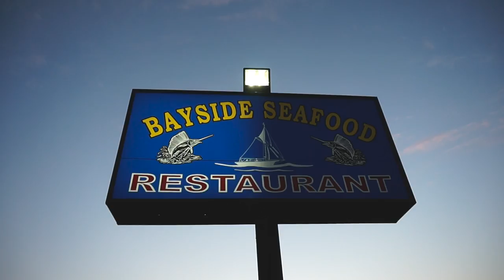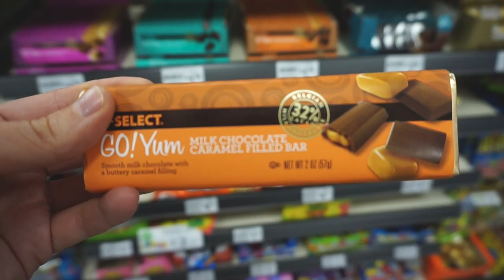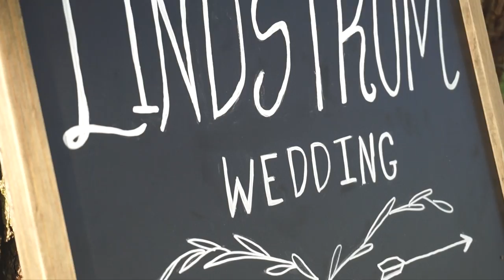ghosts, too much hairspray & weddings in palacios tx | vlog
Traveling is fun except when you have too much hairspray in your hair. Things confirmed on this trip: true love exists, I'm a lightweight, and breakfast is the best part of the day.
Find me ↴

♫ The National - I Need My Girl (Aznar Remix) ♫